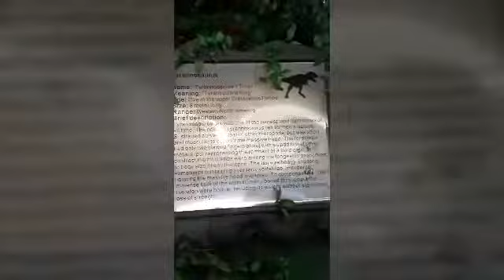মানুষ খেখো রাক্ষুসে ডাইনেসর, না দেখলে মিস করবেন ।